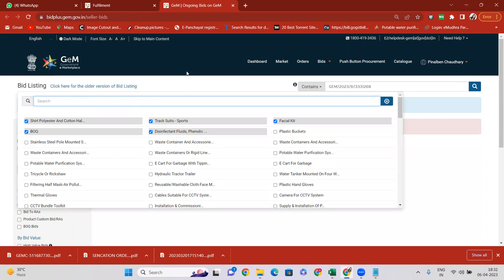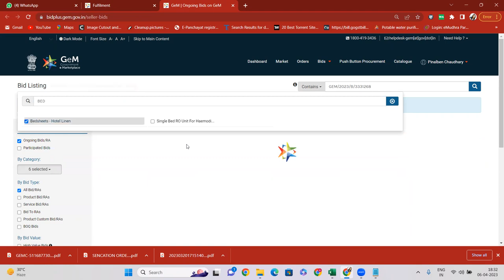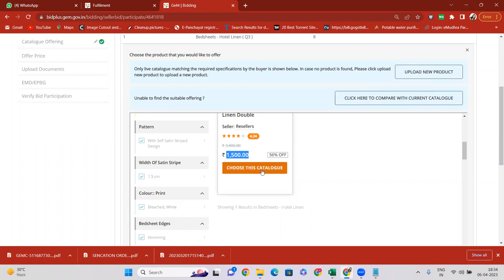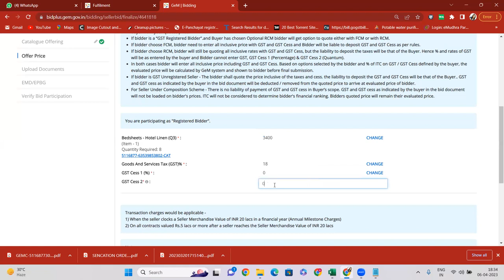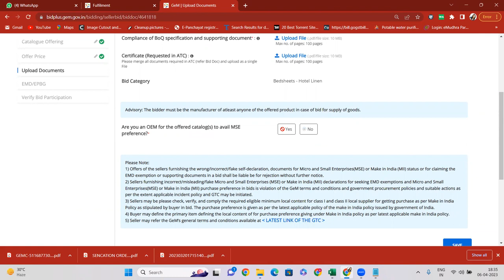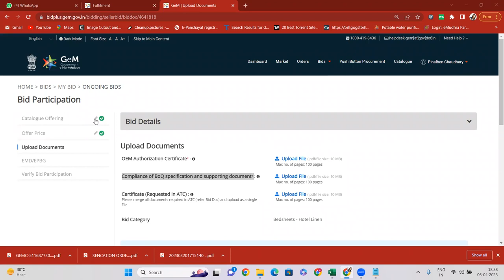GEM PRODUCT BID FILLING PROCESS